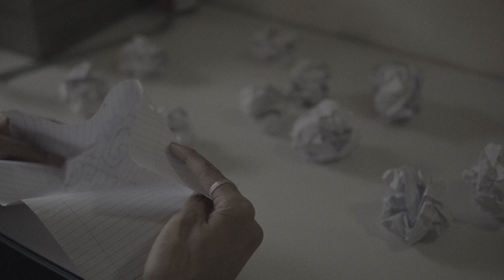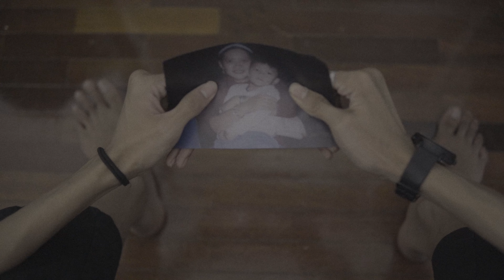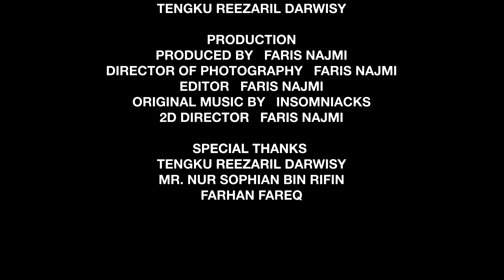REMINISENSI - Muhammad Faris Najmi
German-Malaysian Institute
Creative Multimedia Final Year Project July 2023